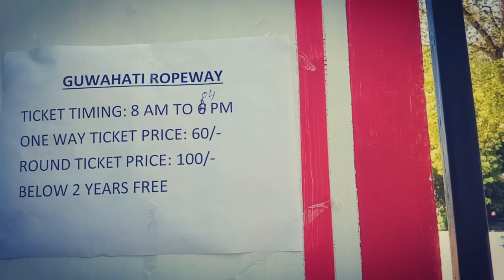Guwahati Ropeway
Guwahati Ropeway | Unexpected closed | Technical Fault..